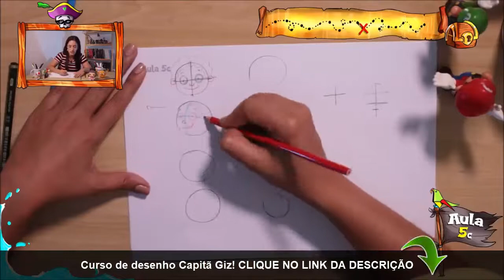COMO DESENHAR UM PERSONAGEM ERGUENDO UM CORAÇÃO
Estimular as crianças a desenharem, ajuda no processo de seu desenvolvimento. Este vídeo mostra-me desenhando um personagem erguendo um coração super fácil para criança desenhar, mesmo que ela nunca tenha desenhado, basta assistir o vídeo até o final e seguir o passo a passo. As dimensões não precisam ser exatas ao desenho do personagem erguendo um coração, o que importa é no final parecer um personagem erguendo um coração.

Desenho de um personagem erguendo um coração super fofo para desenhar onde quiser!

CANAL DESENHOS DO TIO LECO EM PARCERIA COM O CURSO DE DESENHO CAPITÃ GIZ
A missão da Capitã Giz é ensinar o seu filho a desenhar de forma lúdica, divertida e eficaz, no comando da professora e ilustradora Vanessa Stehling.

Um Canal lindo! Que disponibiliza vídeos com tutoriais de como desenhar! São desenhos fáceis, simples, bonitos e SUPER COLORIDOS. Além disso, você irá aprender a pinta-los.

Aprenda a desenhar fácil de uma forma divertida!